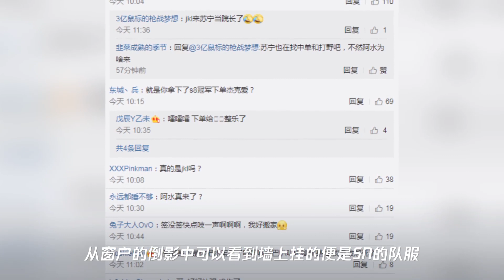英雄联盟：karsa现身sn,再加上已经签约的阿水,网友：大动作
➤Thanks收看！